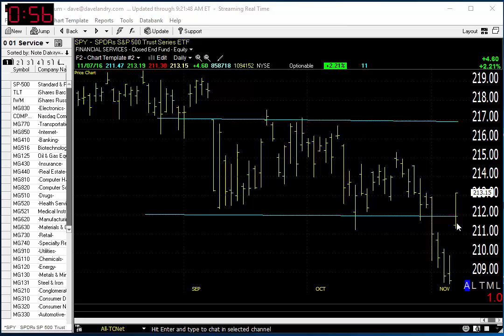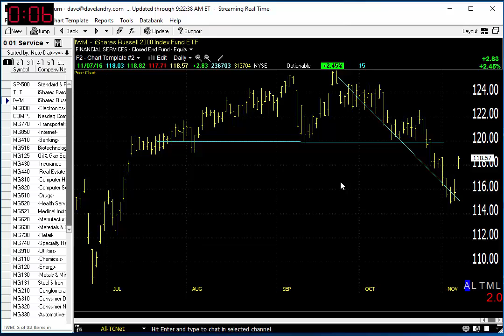11/08/16 Dave Landry's Market In A Minute-Do This Unless You Have The Mother-of-all-Setups